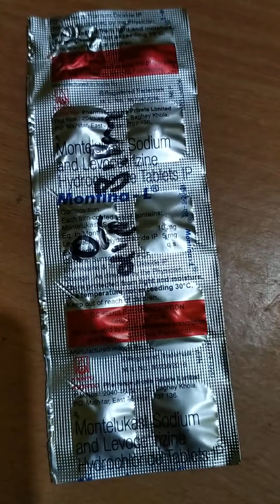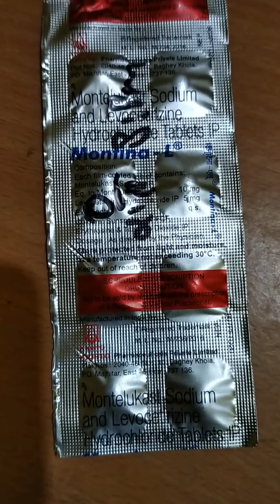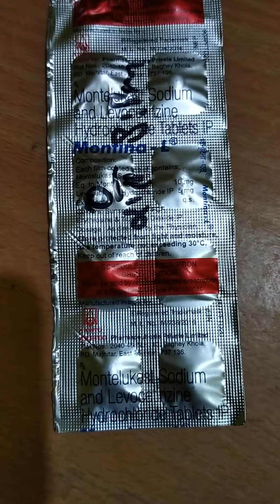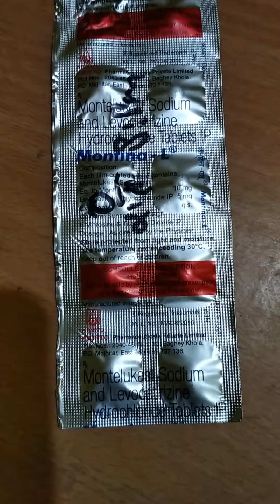montina-L tablets details about uses, composition,side effects and dose👍